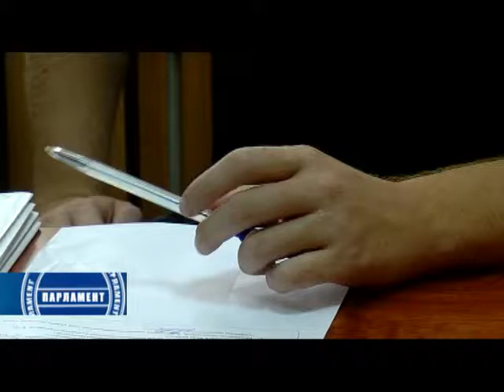Парламент от 25 июля 2011 года